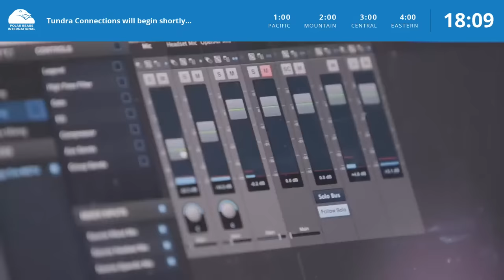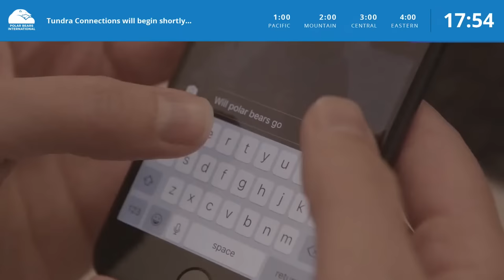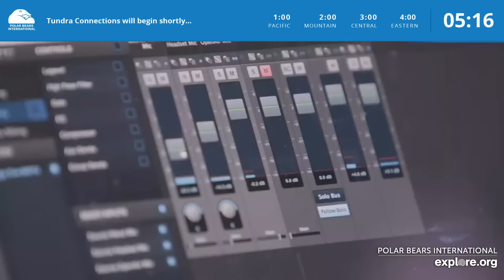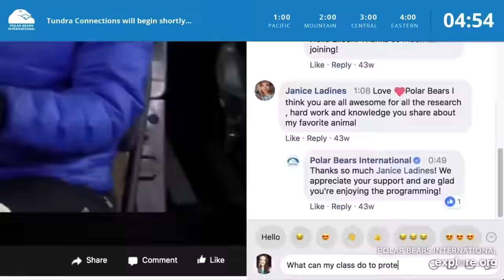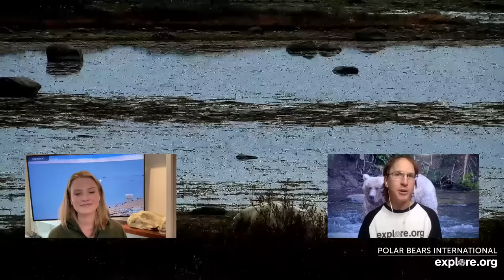(Not So?) Distant Cousins - Polar Bears and Brown Bears | Tundra Connections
Brown bears and polar bears are so closely related that they can interbreed, yet they sometimes seem worlds apart. Join us to compare these two big bears and discuss what makes them each unique.